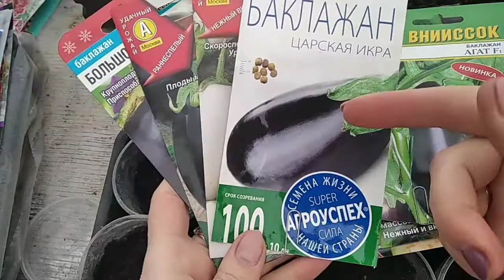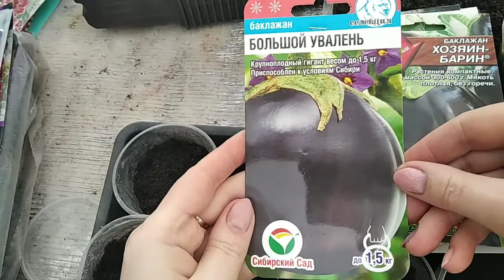Сею баклажаны на рассаду. Отличный способ посева